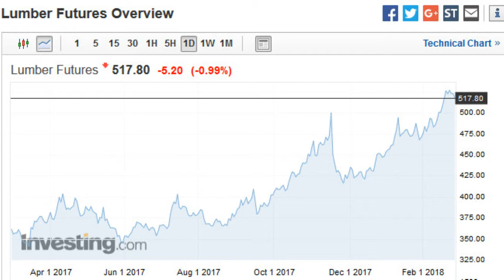Lumber Prices SKYROCKET to RECORD highs!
Lumber prices have shot up from $350 up to nearly $530 over just the last year!

Many reasons contributed to it, such as the 2017 wildfires, 2017 hurricane season, 2018 bomb cyclone, rapidly rising demand for toiletry and tissue paper in India and many developing nations.

Other Links